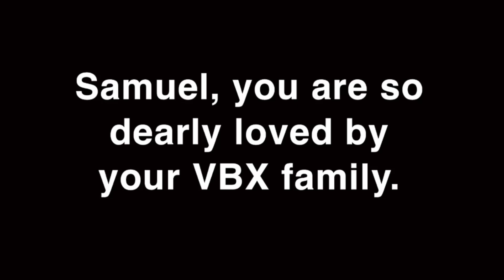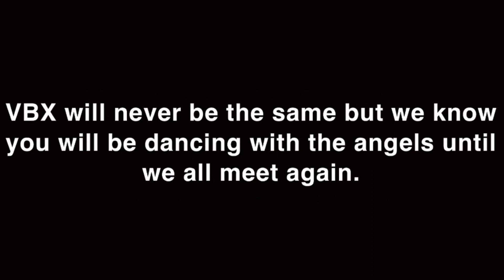Samuel"s Memorial Video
We celebrated the life of Samuel Johnson our son, brother and friend,,